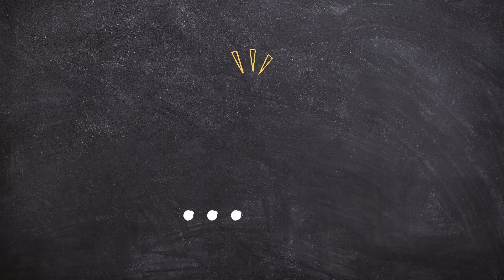RPP - Red de Profes Particulares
Prepara esa materia o final que te estaba complicando con profes especializados en tu carrera!

Enfermería - Tec. en Radiología - Tec. en Laboratorio - Instrumentación Quirúrgica - Medicina.

Clases con modalidad online o presencial, con ofertas para grupos de estudio.
-Entrega de material.
-Ayuda en la confección de resúmenes / guías de estudio.
-Simulacros de exámenes choice y oral.

Y mucho más... ajustado a las necesidades de cada alumno!